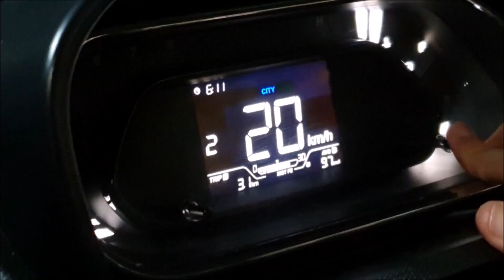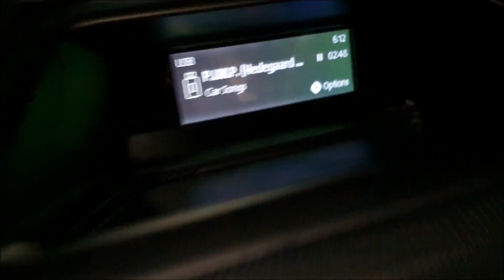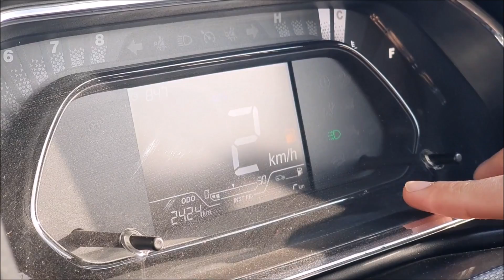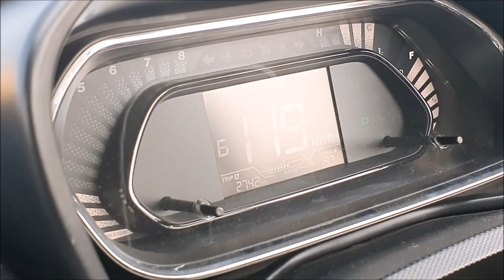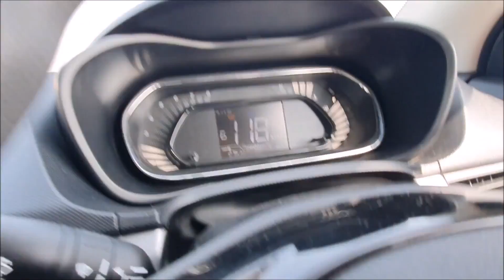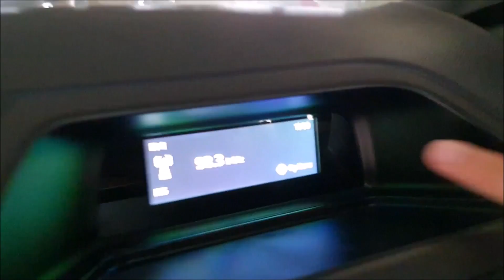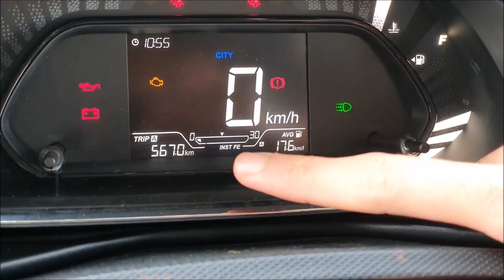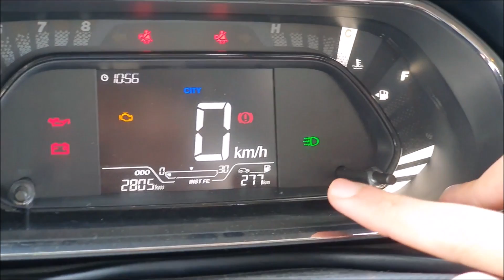Tata Nexon Long Trip Day-1 (Jaipur to Rishikesh)